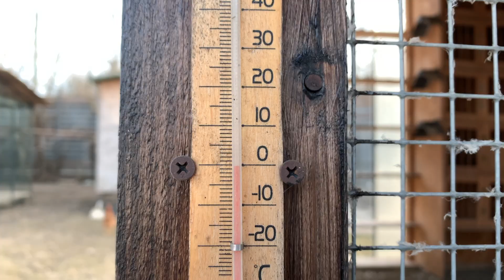A Long Day with the Falcons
Probably the longest chasing day with the peregrine falcons and my racing pigeons.